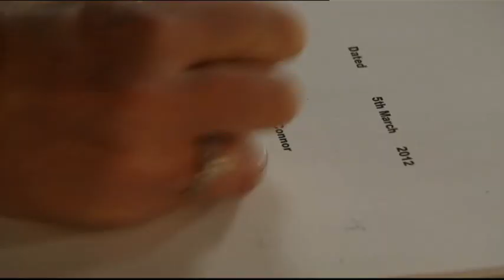British Soap Awards 2012: Best Storyline (Jackson's Choice)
Emmerdale win Best Storyline at the British Soap Awards 2012, for Jackson's Choice.